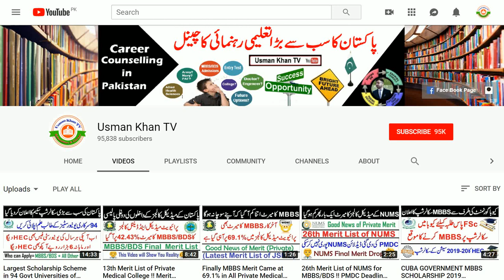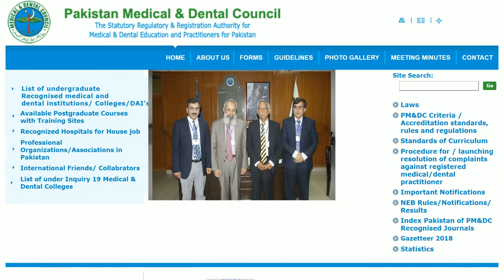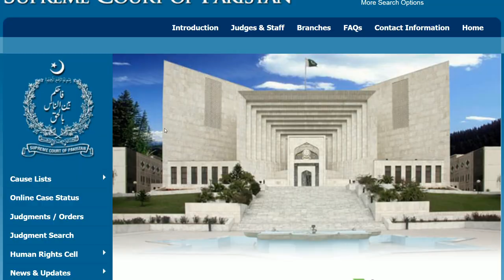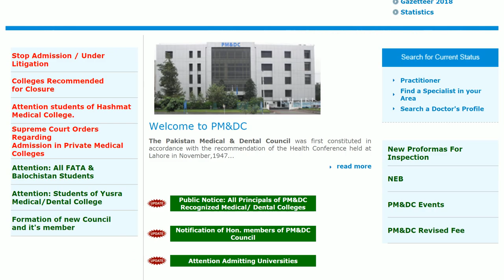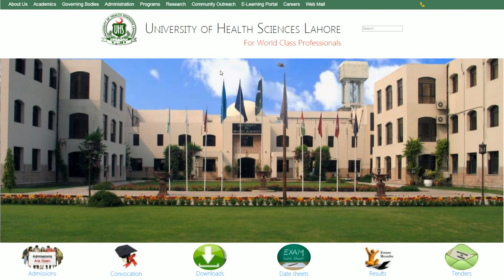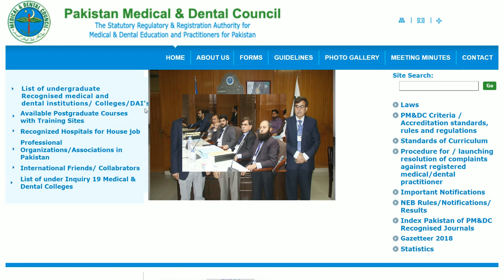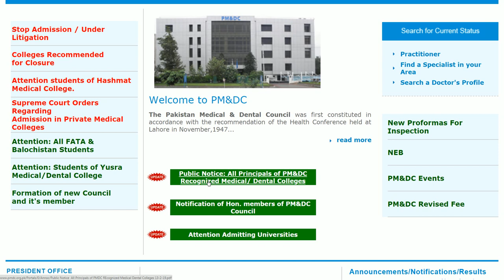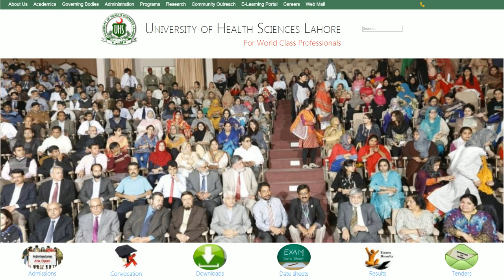MBBS Admissions will be Centralized or Not in Future ? Big News for Private Medical Admissions